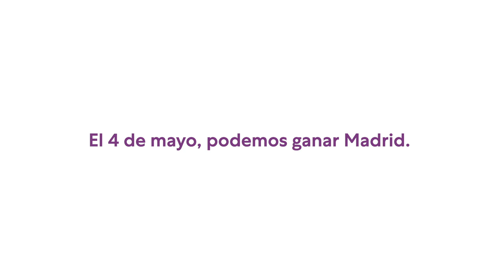EllosVanFijo... Y tú, ¿qué vas a hacer? ❄